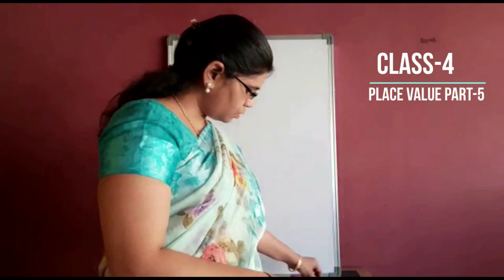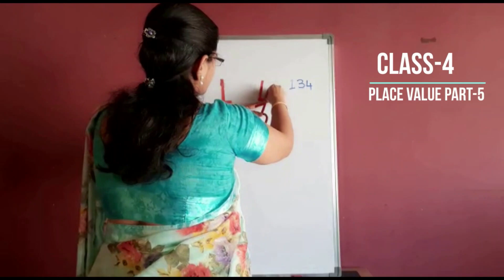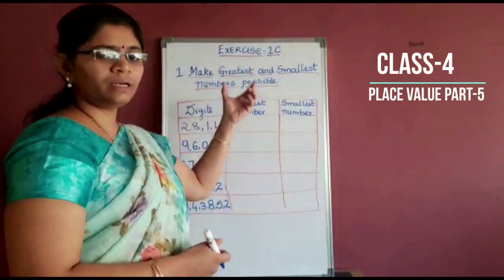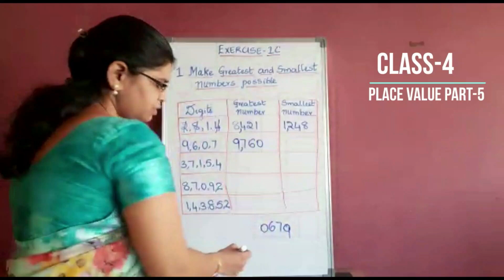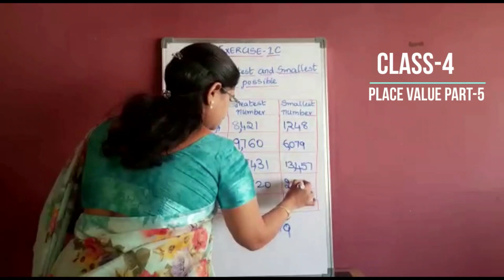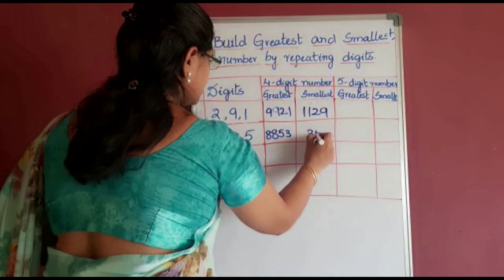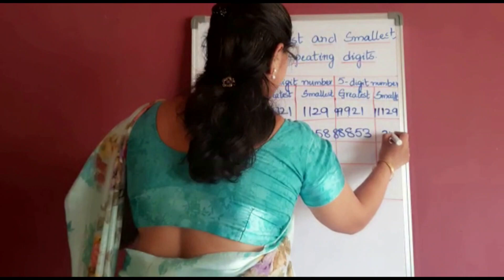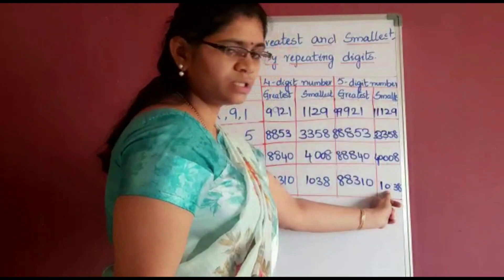class 4 place value chapter 1, part 5